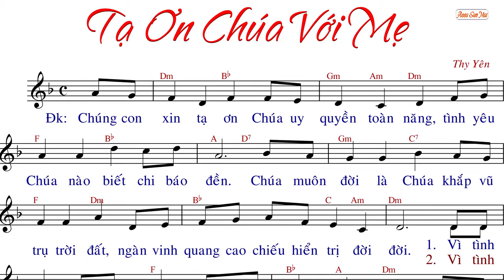Tạ Ơn Chúa Với Mẹ (tập hát) - Thy Yên.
Link File nhạc đính kèm:
- File Sheet nhạc(font 14px):
- File  trình chiếu (Slide)
  .PPT:
  .PDF: